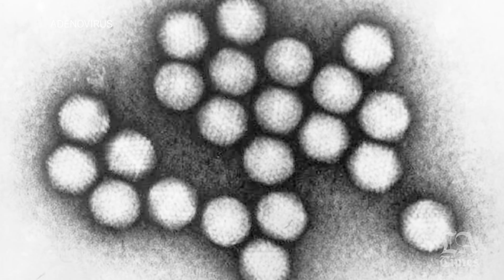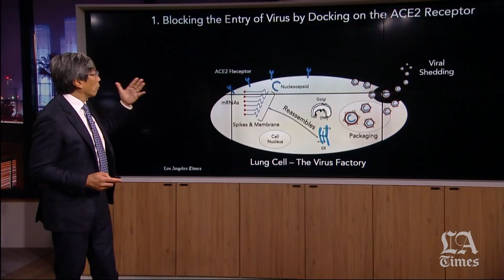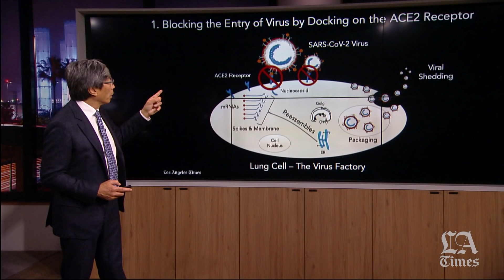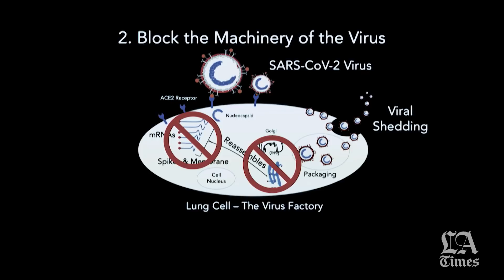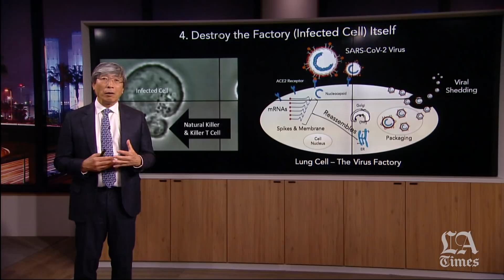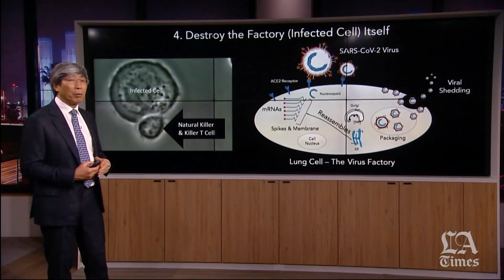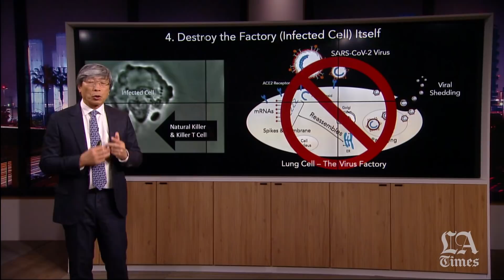Part 6: Strategies for treatment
Dr. Patrick Soon-Shiong breaks down methods scientists are contemplating as they seek a treatment for the coronavirus. Soon-Shiong also examines the difference between a treatment and a vaccine. The Science Behind the Coronavirus is a special series offered by the Los Angeles Times. Soon-Shiong is the owner of the Los Angeles Times and a surgeon and scientist who has spent his career studying the human immune system to fight cancer and infectious diseases.